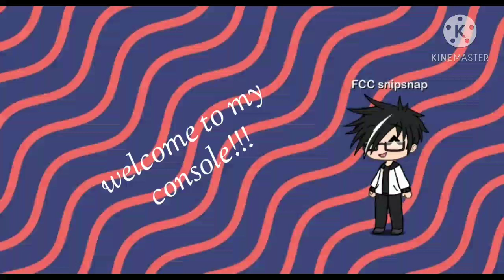background for my ps3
yes I have bioshock demo